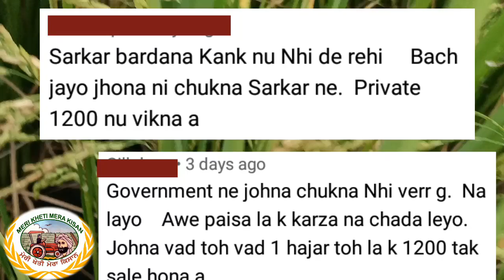Rice procurement 2021 (ਕੀ ਇਸ ਸਾਲ ਝੋਨਾ ਵਿਕੇਗਾ, ਠੇਕੇ ਵਾਲੇ ਕੀ ਕਰਨਗੇ?) Shergill Markhai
A rumor is common among farmers that in 2021 Government will stop Paddy procurement. In video we cleared that there is no truth in above rumors. government will procure paddy crop as per previous years . So please be aware from misleading social media.